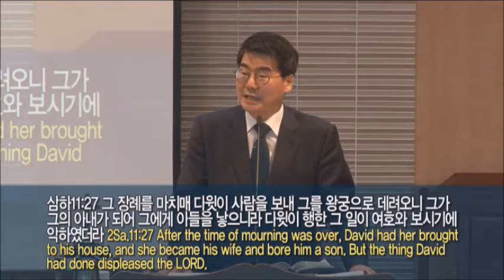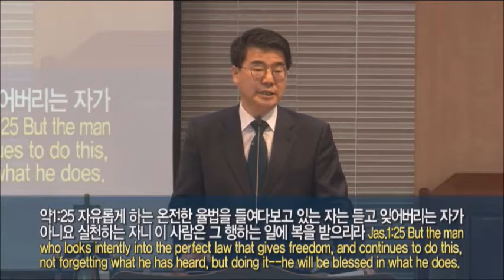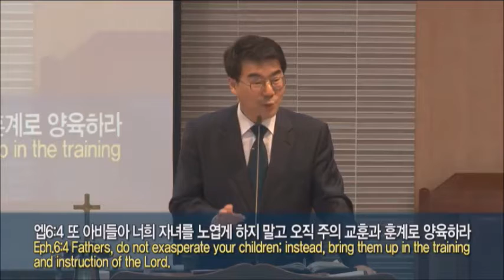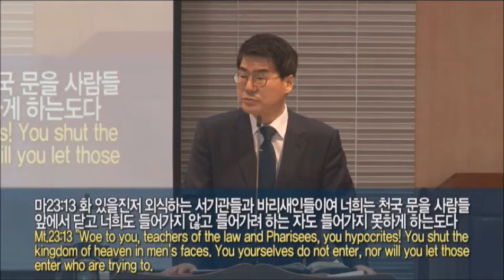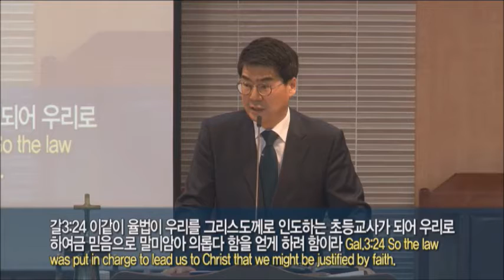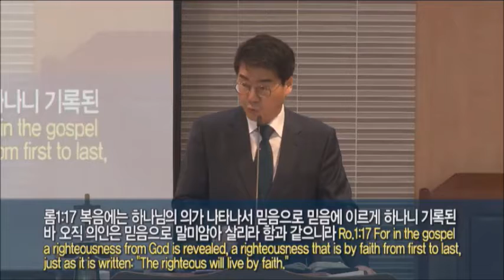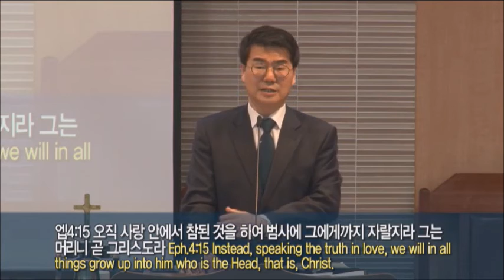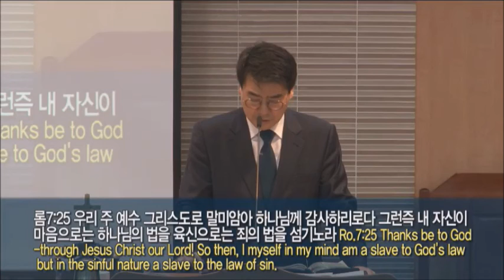The law, or the gospel?(Gal 3:1~14)